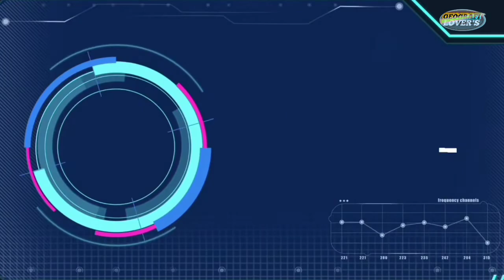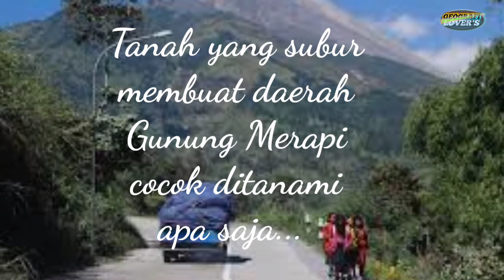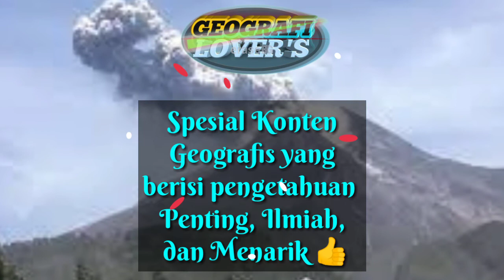Geografi_ku | Lima Pengaruh Gunung Merapi bagi Sekitarnya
Ayo mengenal objek Geografi dan Pengaruhnya bagi kehidupan